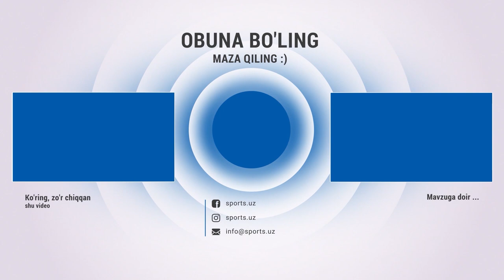Qizilqum - Buxoro 1:0 Gollar va xavfli vaziyatlar HIGHLIGHTS